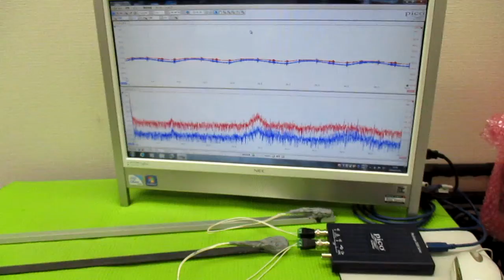メガヘルツの超音波発振制御プローブ製造技術